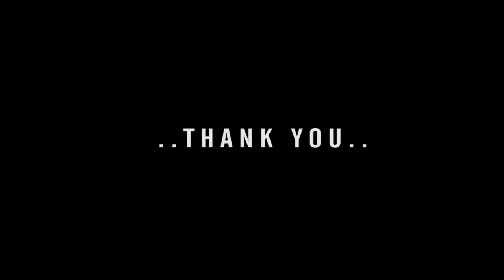Junior Chapter 8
AG Malabar Sunday School
വായനാഭാഗം : പുറ മൂന്നാം അധ്യായം, പുറ 4 : 1-18
മനപാഠവാക്യം: വിശ്വാസത്താൽ മോശെ താൻ വളർന്നപ്പോൾ പാപത്തിന്റെ തൽക്കാല രോഗത്തേക്കാളും ദൈവ ജനത്തോട് കൂടെ കഷ്ടമനുഭവിക്കുന്നതു തെ രഞ്ഞെടുത്തു. ( എബ്രായർ 11:24)